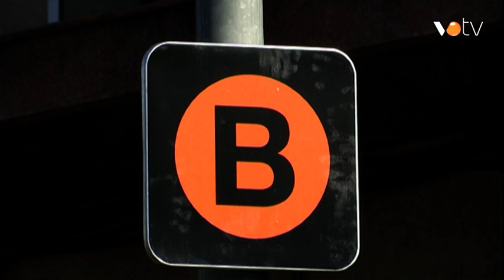VOTV - Instal·len el sistema de priorització semafòrica a la carretera de Ribes